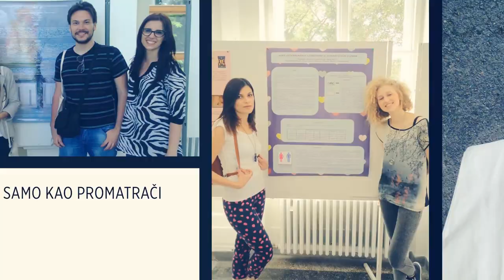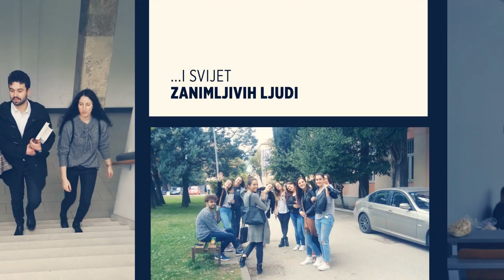Filozofski fakultet Studij psihologije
Studirajte psihologiju na Filozofskom fakultetu Sveučilišta u Mostaru